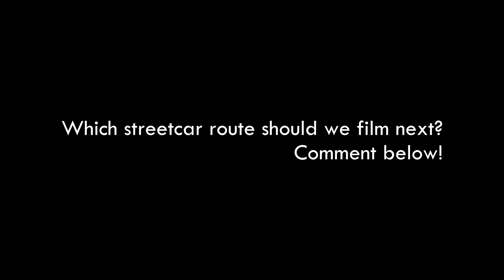Ride on (TTC) 512 Streetcar St. Clair Station to Gunns Loop in 2 Minutes (Timelapse)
Ride on the Toronto Transit Commission 512 streetcar westbound from St. Clair Station to Gunns Loop. Sped up around 16X. Been to Japan and from Canada or the US?

Music
K-391 - Everybody